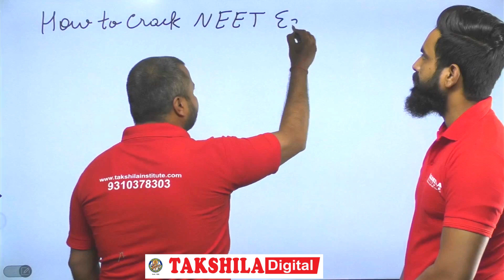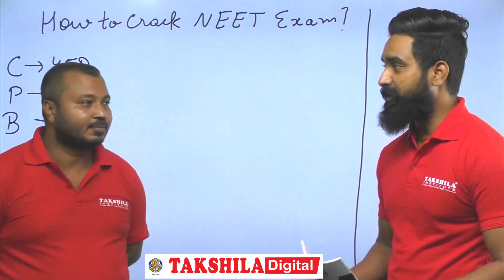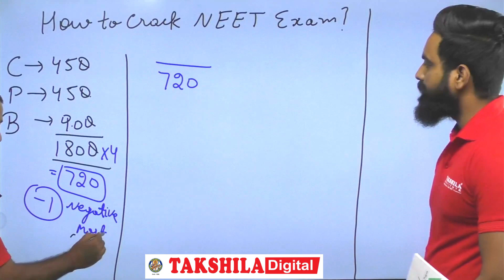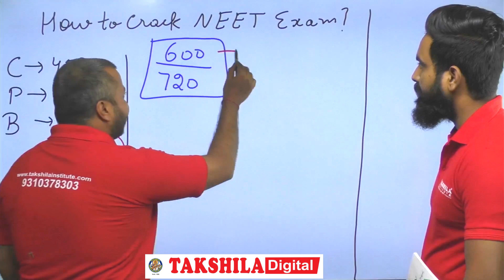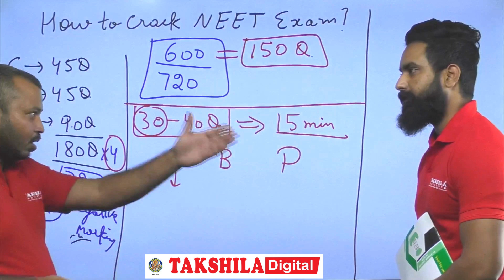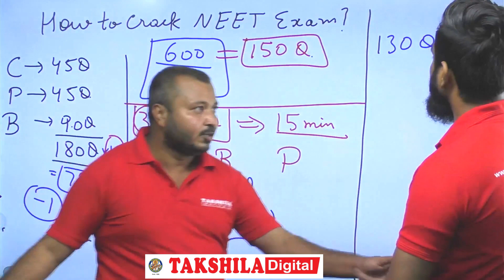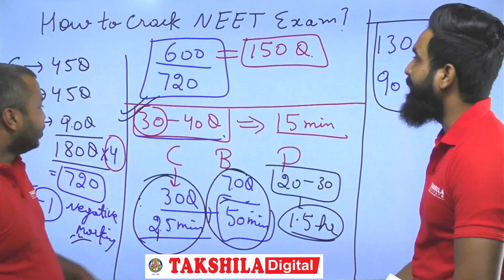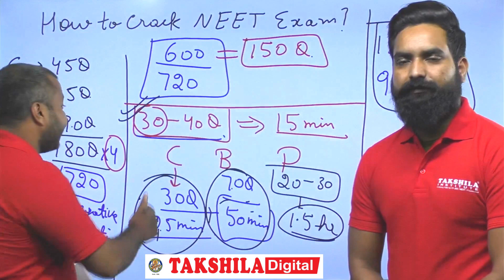How To Crack Neet Exam | Jitender Sir | Takshila Institute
Dear Student in this video Jitender And Diwakar Sir Tell you about the tips and tricks,
how to attempt the question in Neet Exam 2021. which questions play an important role in the neet Exam.
The Total Number of Question Given in the Examination is 180 with a time limit of  3 hours.
45 Questions of chemistry
45 Questions of physics
90 questions of Biology.
Students should keep in the mind the negative marking (-1) of each wrong answer.
they should attempt those questions First in which they are strong. basically, the easiest part of the paper is theoretical like Biology and some question of Chemistry. it will take less time as compared to physics Questions.
the percentile is given below category-wise.
Category        NEET cutoff percentile
Unreserved        50th percentile
SC/ST/OBC        40th percentile
Unreserved-PH 45th percentile
SC/ST/OBC-PH 40th percentile

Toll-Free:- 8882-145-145